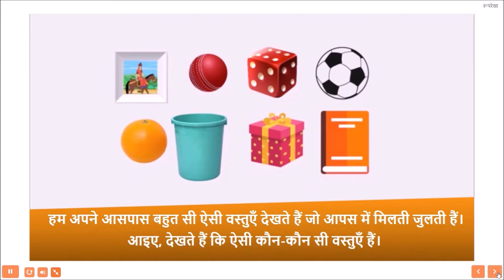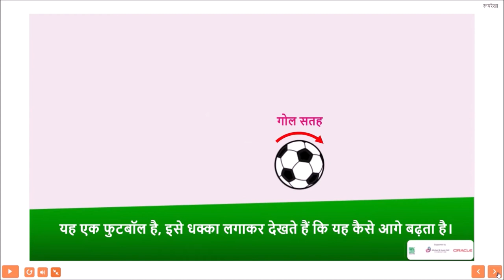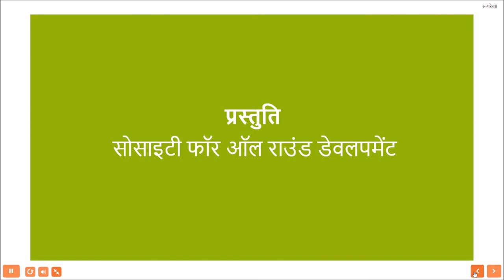क्या है लम्बा क्या है गोल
त्रियामी आकृतियों के अंतर्गत प्राथमिक शिक्षा के कक्षा  तीसरी से पांचवी तक के विषय शामिल है जिसमे लुढ़कना व् सरकना, ठोस वस्तु , घन, घनाभ, गोला , शंकु, बेलन आदि की पूरी समझ इंटरैक्टिव एवं एनीमेशन द्वारा दी गई है . शीर्ष, किनारे, फलक व् घन, घनाभ, गोला , शंकु, बेलन के नेट की भी जानकारी एनीमेशन द्वारा दी गई है इस विषय में विभिन्न इंटरैक्टिव आकलनो द्वारा पूरा किया गया है